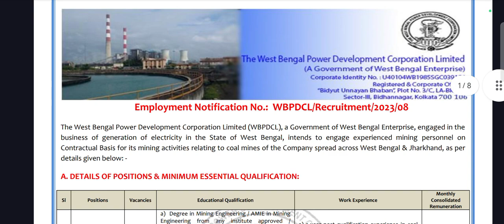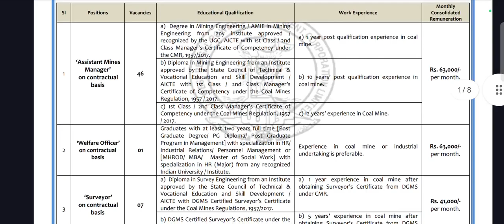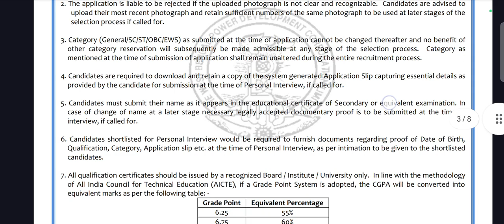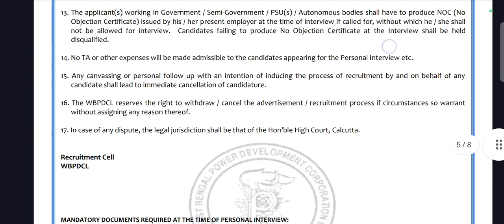WBPDCL Recruitment 2023 | How to Apply WBPDCL | Vancay For Overman,Asst Manager, Surveyor